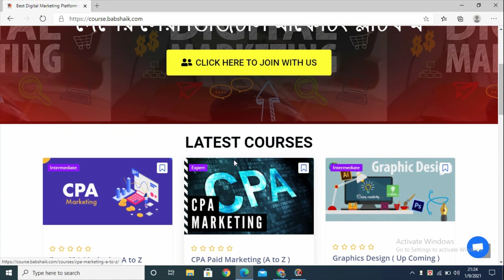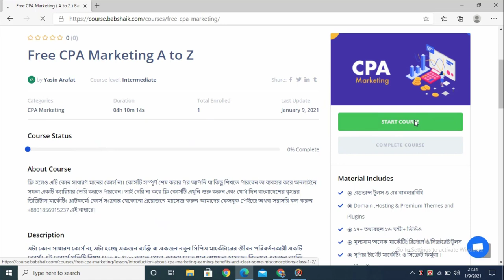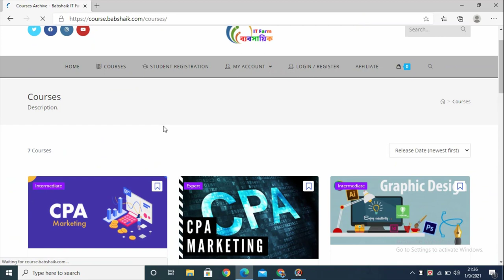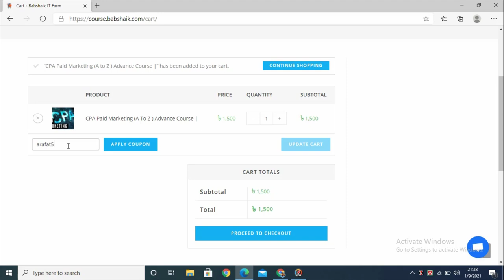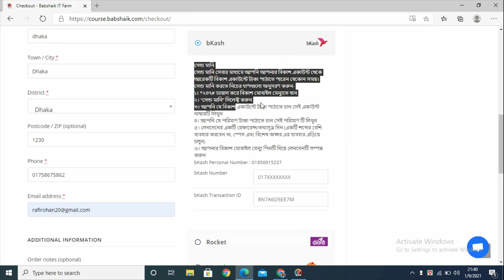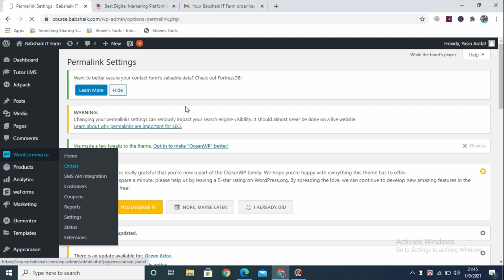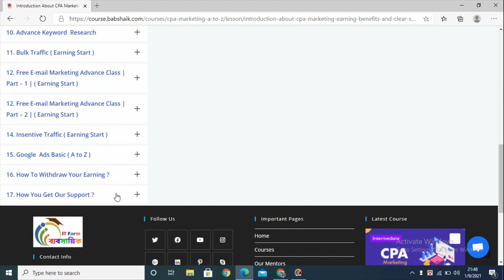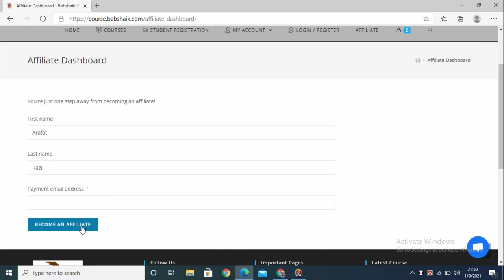🔥 কিভাবে কোর্স কিনবেন তার জন্য ভিডিওটি মনোযোগ সহকারে দেখুন । CPA Marketing Course | Babshaik IT Farm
এটা কোন সাধারণ কোর্স না, এটা হচ্ছে একজন ব্যক্তি বা একজন নতুন সিপিএ মার্কেটারের জীবন পরিবর্তনকারী একটি কোর্স। এই কোর্সে প্রতিটি বিষয় Step-By-Step বলতে গেলে একদম হাতে ধরে শেখানো হয়েছে। কিভাবে একজন ব্যাক্তি সিপিএ মার্কিটিং শুরু করবে এবং সফল সিপিএ মার্কেটার হতে পারবে এবং ১ বছরের মধ্যে ২০ হাজার ডলার আয় করবে তার সম্পূর্ণ গাইডলাইন এই কোর্সে হাতে কলমে শেখানো হয়েছে । কোর্সটি সম্পূর্ণ আমার বাস্তব অভিজ্ঞতা থেকে তৈরি করা হয়েছে। কোর্সটি করে দেখুন – হয়তো এই একটি সিদ্ধান্ত আপনার পুরো জীবনটাই চেঞ্জ করে দিতে পারে ।
Make Your Own Success Story – Thank You |